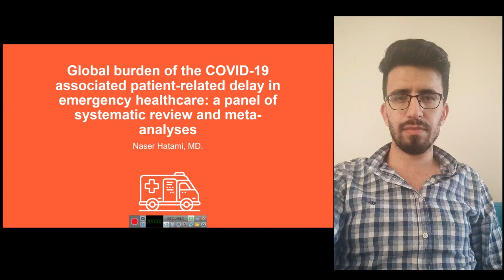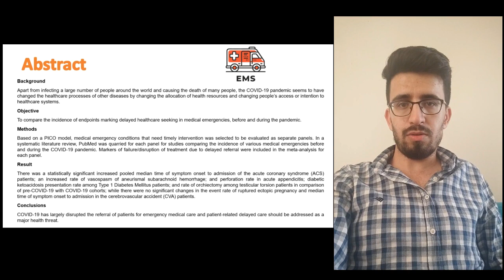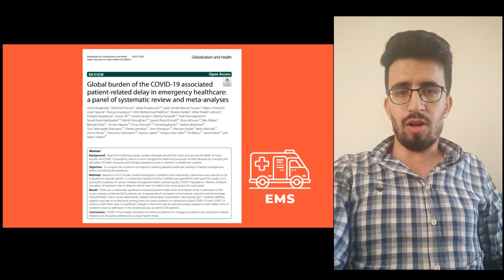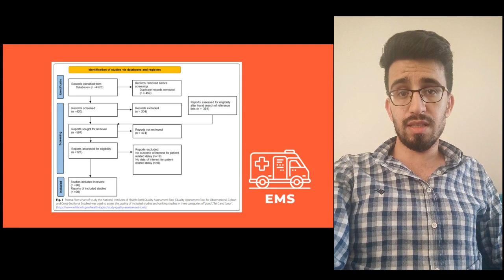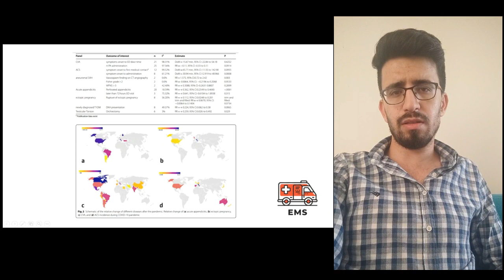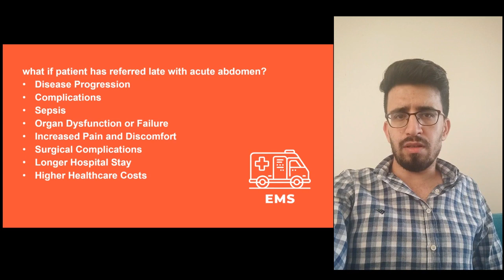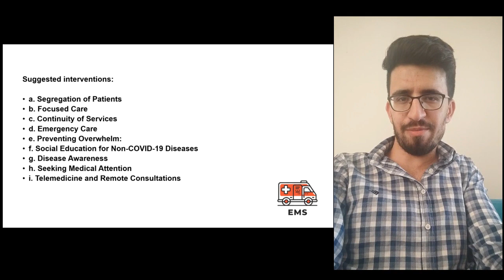Naser Hatami , Jahrom University of Medical Sciences, Iran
The 3rd Edition of webinar on GASTROENTEROLOGY & HEPATOLOGY is going to be held during July 24-25, 2023 through ZOOM platform. GASTRO-HEPATO 2023 webinar makes a perfect platform for global networking as it brings together gastroenterologists, hepatologists, colorectal surgeons, physicians and nurse practitioners, clinical researchers & scientists, pathologists, professors, and students across the globe to a most exciting, exceptional, memorable scientific leading event to report and witness the latest scientific developments in gastroenterology and hepatolgy.